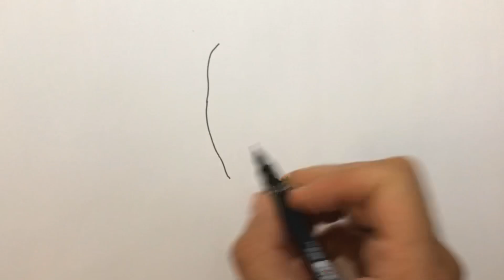Survivor Sercan Yıldırım Çizimi - SURVİVOR 2020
Survivor Sercan Yıldırım Çizimi - SURVİVOR 2020 video hazır.